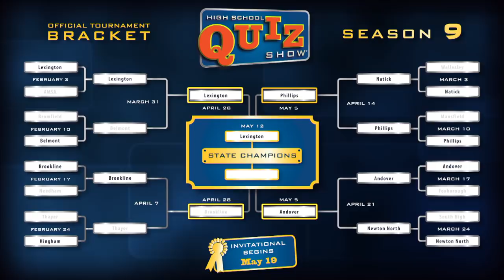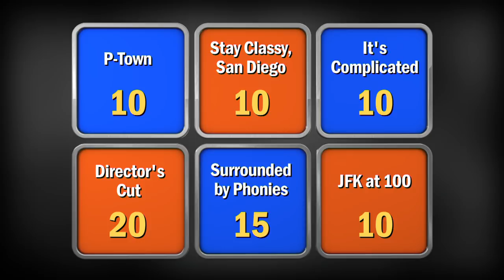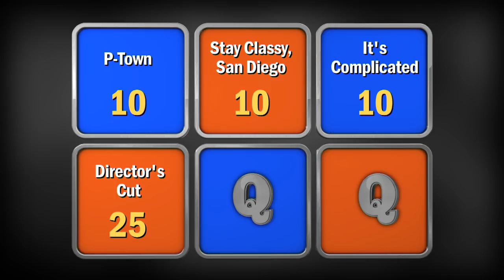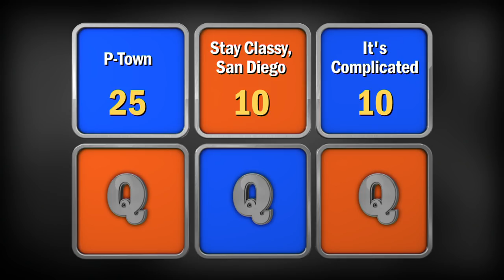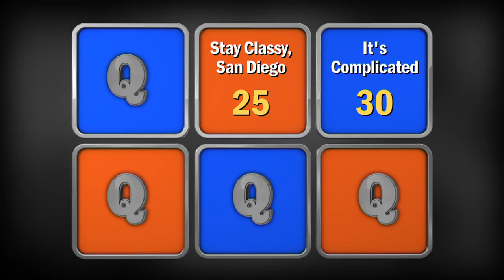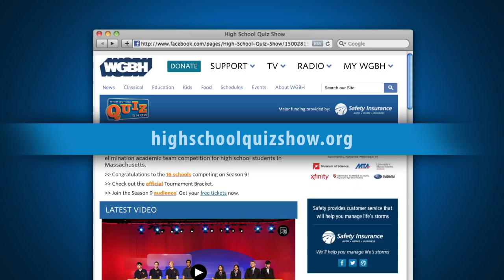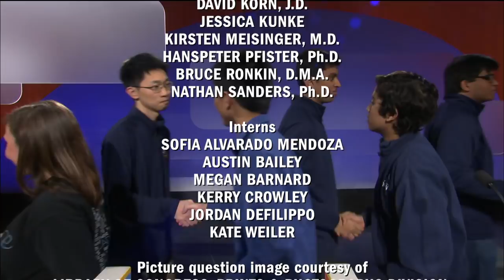High School Quiz Show - SEMIFINALS #2: Andover vs. Phillips (914)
Andover High School and Phillips Academy face off in the semifinals, a first for both teams. Who will take the victory and move one step closer to the Season 9 trophy?

Intro 0:00
Toss-up Round: 2:21
Head-to-Head: 11:08
Category Round: 13:20
Lightning Round: 22:57

Follow Us